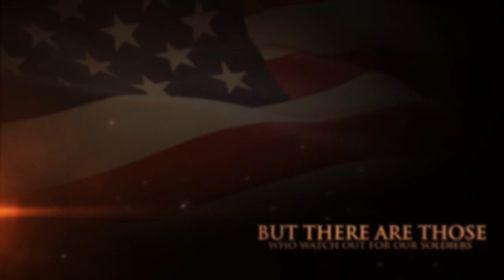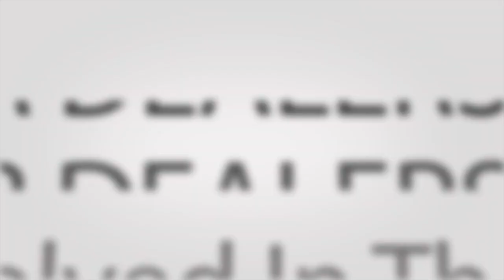Episode 7 - The Common Chef - Operation Delicious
In this episode The Common Chef cooks an incredible Holiday meal for Doc G and the founders of Operation Shoebox. There were also a few vets in the mix. The appetizer was a fondue bread bowl followed by a bacon threaded ham, a juicy turkey, sweet potato casserole, green beans with bacon, baked oysters and an apple pie you won't soon forget. Enjoy the Holiday episode from The Common Chef.